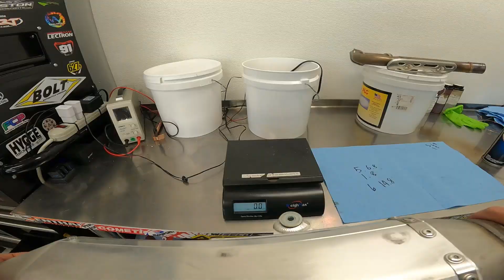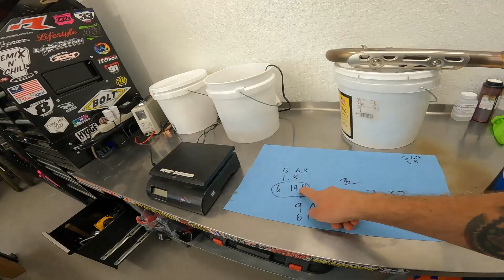BUILD THE ULTIMATE MORTAL MAN'S SUZUKI RMZ 450 - REVIEW - MODS - WEIGHT SAVINGS - RMZ450 2018 - 2023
🕘CHAPTERS🕘
0:00 Intro & stock pipe baseline test at the track
9:40 Pro Circuit pipe trackside install
15:14 Pro Circuit pipe track test
26:56 Overall weight savings between stock pipe & Pro Circuit pipe

Welcome back to EP2 of the Pro Circuit Ti-6 titanium / carbon pipe test for all 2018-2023 Suzuki RMZ450's. The RMZ 450 has been largely the same since this generation was introduced in 2018.

Be sure to check out the entire Mortal Man's RMZ 450 playlist below for more RMZ mods, (INCLUDING EP1 of this PC pipe test) weight savings, and parts reviews for all 2018, 2019, 2020, 2021, 2022, & 2023 RMZ450's:

Pro Circuit Pipes (use the contact link to check & request a stock check for your bike!):

-Contact DeCal Works and name drop mXrevival for your mXrevival Rider Discount